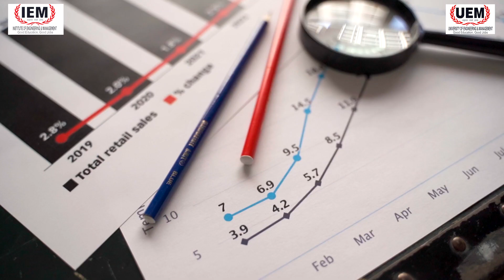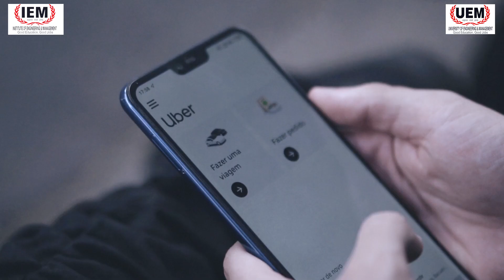Demystifying Analytics - PART 1 by Prof. Upal Chakraborty